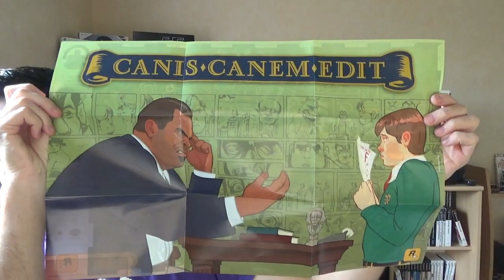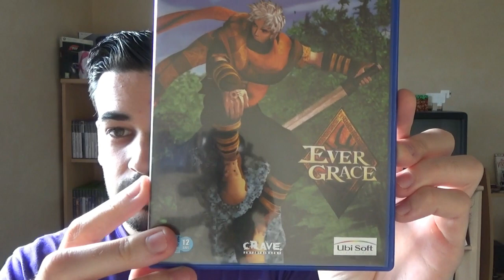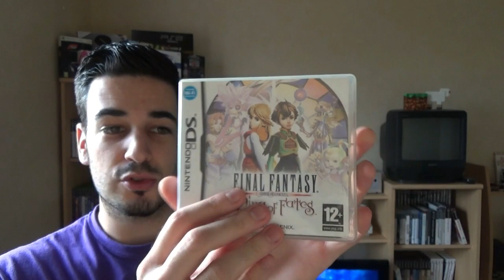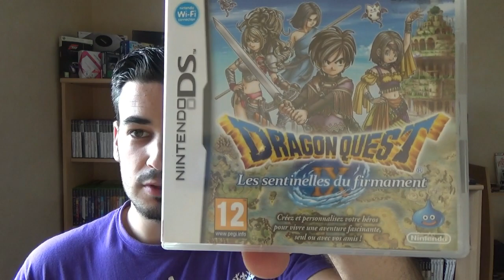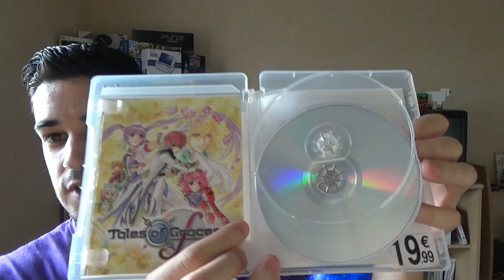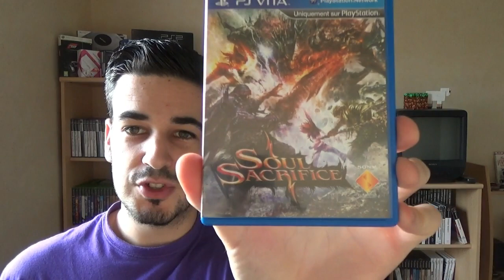Achat hebdo du 29/11/14 - Kalashmanz Live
Bonjour tout le monde et bienvenue dans cette nouvelle vidéo
d' achat hebdo, pas mal de petits jeux bien sympa qui vont compléter ma collection.

Likez, partagez comme toujours et encore merci a tous
pour votre soutien et votre sympathie !